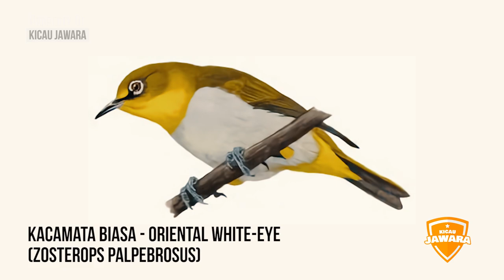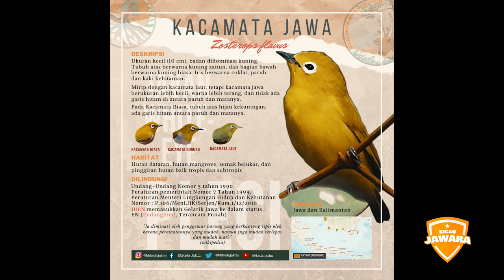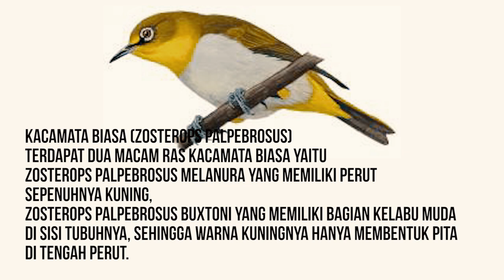MENGENAL JENIS BURUNG PLECI YANG DI LINDUNGI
** Agen dan Reseller terdekat
➤ Kota Malang
→ Grosir "MERPATI" (Ci Lan)
Ruko Kayutangan 6H2 Jl.Mojopahit  ( selatan Splendid )
➤  MEDAN
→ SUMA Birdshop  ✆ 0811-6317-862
➤  BALI
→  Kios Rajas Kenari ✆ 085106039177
➤  ‎BALIKPAPAN
→ Kios burung Rizky ( Nur Hidayah )  ✆ 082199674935
➤  ‎BANDUNG
→ Wawan Komp Puri Dago Mas Antapani ✆ 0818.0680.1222
➤  ‎TANGERANG
→ Wisnu Wardhana Libra Bird Shop